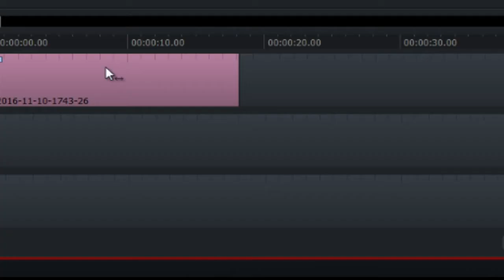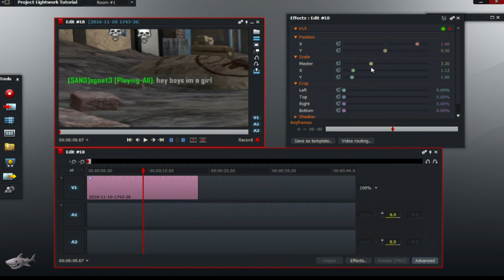Lightworks Tutorial #12 | Zoom Effect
Lightworks Tutorial:
This is the 12th lightworks tutorial in a successful series. Today we will look at the many ways that the zoom tool will be useful and how to simply use it.